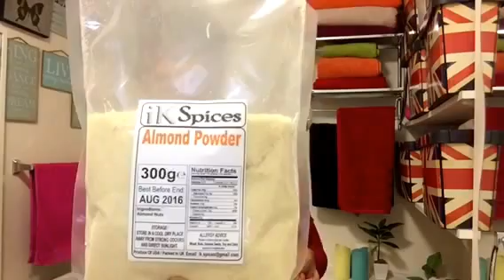Éclaircir la peau Naturellement dans 1 Semaine !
Salut les amies, j'ai pensée nous partager ce pack éclaircissant ( astuce maison ) dans 1 semaine vous verez la difference
Alors ⬇️⬇️ Déroule la barre pour plus d'infos ⬇️⬇️
Produits utilisé:
- almande poudre
- miel
- jus d'orange
- yaourt nature
Mélanger les tout et poser sur le visage bien propre , laisser sécher et rinser
à utilisé 4 fois par semaine.

💚 Ce que j'ai porté :
Cardigan: Laura Ashley
Dress: Laura Ashley

Pourquoi je suis sur Youtube:

J'ai souhaité avoir cette chaine Youtube pour être encore plus proche de mes frères et soeurs Congolais , en partageant mon experience et mes recherche sur ce qui concerne la beauté et le skincare..et plus encore les astuce maison pour avoir une peau mature , propre et jolie. Après quelques années de ma victoire sur le stress , il était important de permettre au plus grand nombre de mes bien aimées congolais de pouvoir profiter de cette grace, d'avoir la connaissance et d'étre aussi capable de s' en sortir comme moi au travers de mon experience. et bien plus encore cette chaine vous apprendra beaucoup des choses et tant d'éléments qu'ils vont beaucoup vous aidez Abonnez-vous , c'est gratuit pour me suivre facilement .
 Jusnovit stone Godwinners ( facebook )